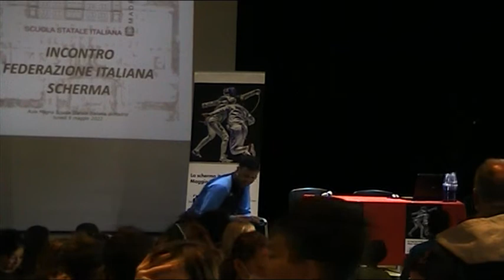Madrid, 9/5/2022 I Lo schermidore medaglia d’argento a Tokyo 2020 Luigi Samele alla Scuola Italiana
Seconda parte - Lunedì 9 maggio 2022 lo schermidore medaglia d’argento ai Giochi Olimpici di Tokyo 2020 Luigi Samele si è recato presso la Scuola Statale Italiana di Madrid per incontrare i bambini della scuola primaria, i quali hanno donato i disegni che hanno realizzato in occasione della Coppa del Mondo di sciabola maschile a Madrid.